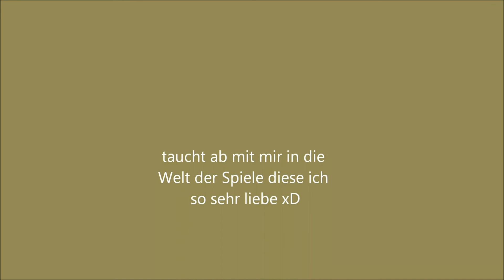Let´s Play Two Worlds 2 Blind 030 German Neuer Hut und Rüstung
Jetzt sehen wir aus wie ein echter Held und schnezeln uns durch die Reihen der Varns um nach Hatmandor zu gelangen